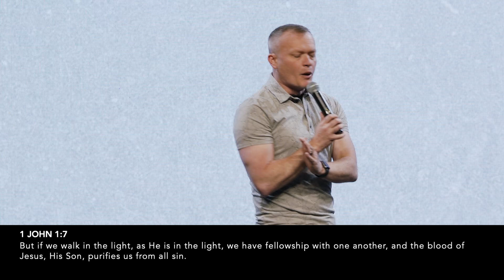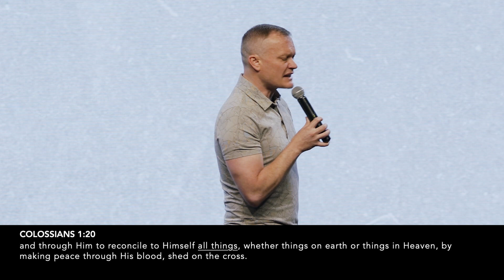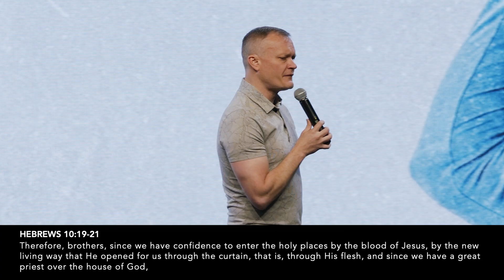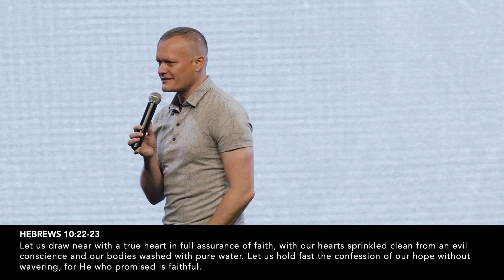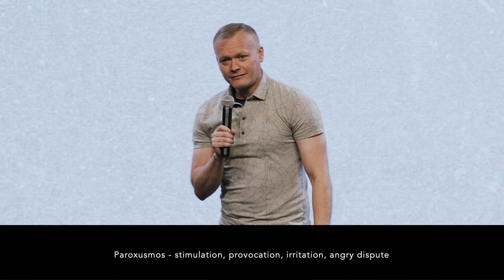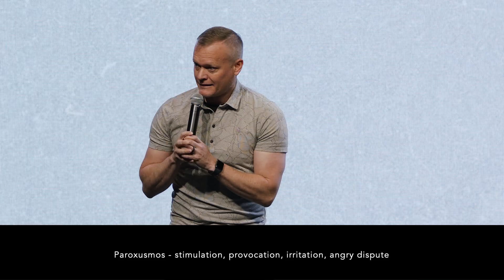Sunday 05.07.23 | Body Building (Week 5) | I Heart Church